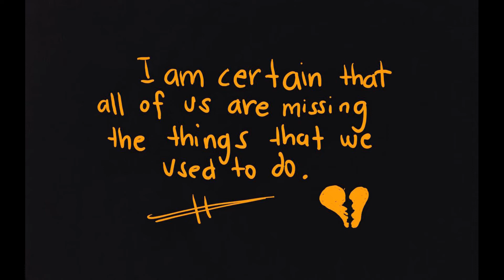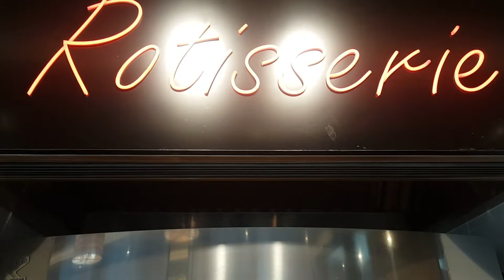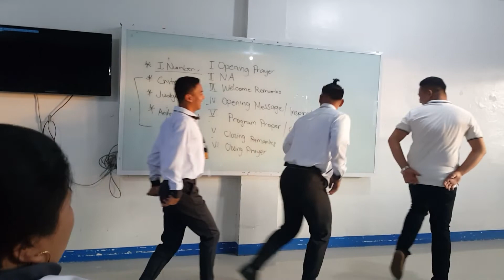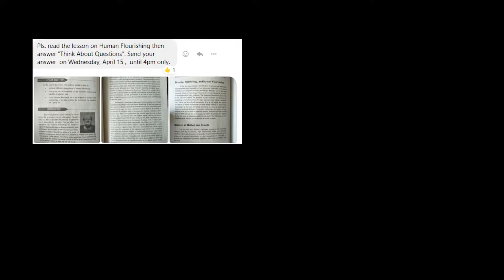Our Speech Inspired by TED Talks | School Activity | Quarantine Vlog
This video shows our memories that we have missed, due to this quarantine period. At the end of it, you will find our speech inspired by TED Talks, as our school activity, since we do everything at home via online.